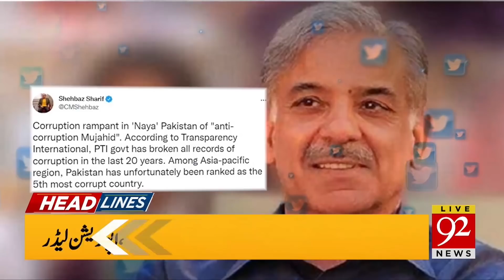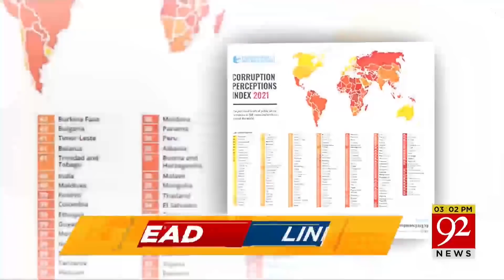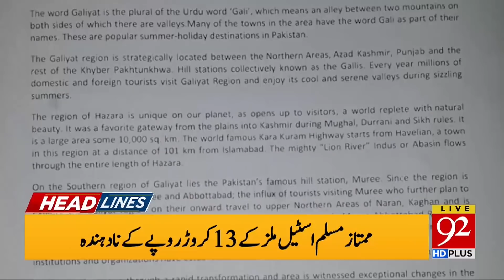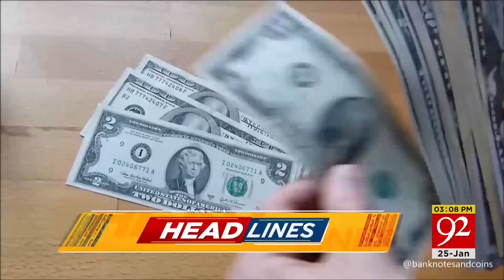PM Imran Khan Big Step! | Headlines | 03:00 PM | 25 January 2022 | 92NewsHD